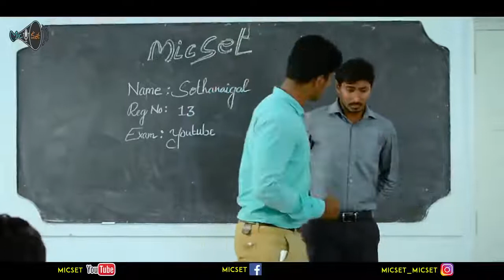Public Exam || sothanaigal || mic set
This time we are here to entertain you all by the funny comparison of our school days Co-Education Vs Single Education. Watch till the end to feel our past life memories.

Cast & Crew:
Ritu
Vaithegi

Special Thanks:
CHENNAI SPEAKERS
I LOVE PONDICHERRY